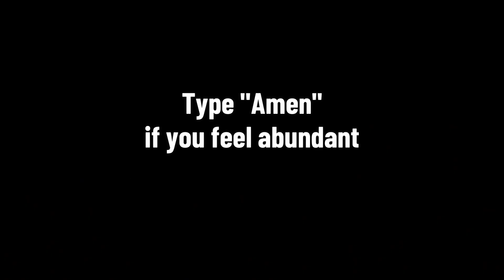Manifest Winning MILLIONS DOLLAR LOTTERY Very Easily - Neville Goddard - Law of Attraction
In this video, we'll provide you with practical exercises, visualization techniques, and mindset shifts that will empower you to manifest winning the lottery very easily. Our expert hosts will guide you step-by-step, sharing their insights and personal experiences with the Law of Attraction and Neville Goddard's teachings.

We'll explore the importance of gratitude, setting clear intentions, and cultivating a belief system that supports your desires. You'll learn how to overcome limiting beliefs and doubts that may be blocking your abundance. With the right mindset and a deep understanding of these principles, you can create a powerful magnetism for the millions you dream of.

Join us on this transformative journey as we unlock the secrets of manifesting winning millions in the lottery with ease.

Please note that while the Law of Attraction has the potential to create remarkable shifts in your life, individual results may vary. Manifesting wealth through the lottery requires a combination of mindset, belief, and chance. It's important to approach this practice with an open mind and a responsible perspective on gambling.